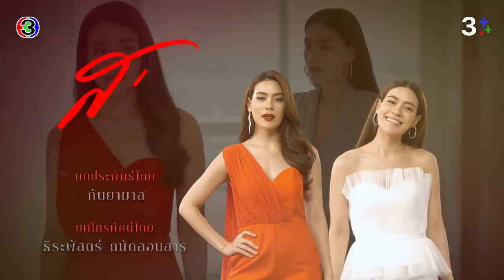สองเสน่หา EP.14 คืนนี้ 20.30 น. | CH3Plus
สองเสน่หา ออกอากาศ ทุกวันพุธ - พฤหัส เวลา 20.30 น. ช่อง3 กด33